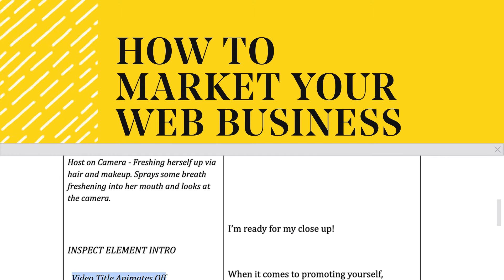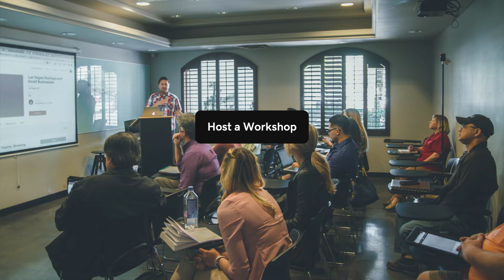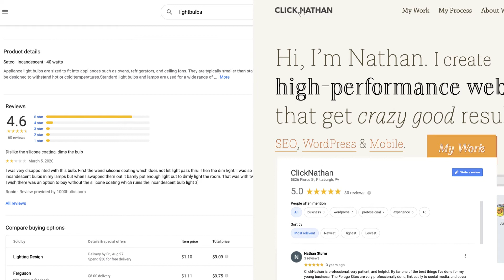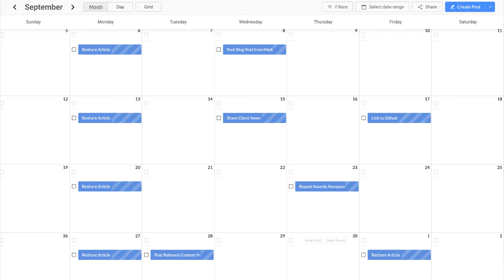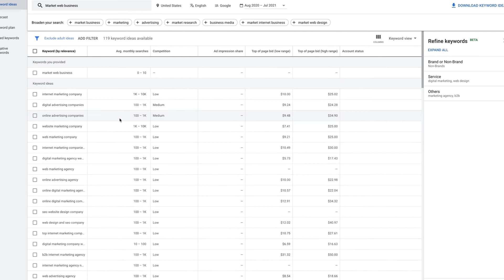Tips to Promote and Market your Web Design Business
Nobody has to tell you that your website won’t sell itself. For years you’ve explained to clients that the “build it and they will come” philosophy is bogus. Why then, when it comes to your own firm, do you still find yourself questioning how to promote your web design business?

We’ll discuss how to market and promote your web design business
00:00 – How to market and promote your web design business
00:40 –  5 tips to reach potential new clients
00:52 –  Give away your knowledge
01:26 – Get boots on the ground
01:52 – Interview with Salena Poussard
03:05 – Be sociable
04:47 – Earn customer testimonials
05:16 - Create better content
05:28 – Interview with Salena Poussard Part 2

Made for website designers and developers, the Hub makes it easy to maintain multiple sites with updates, backups, security scans and performance checks